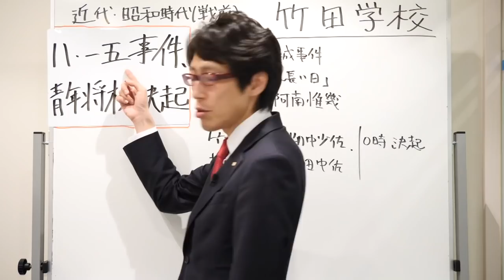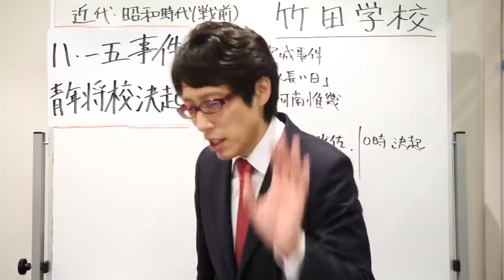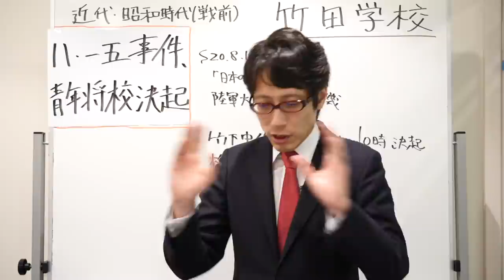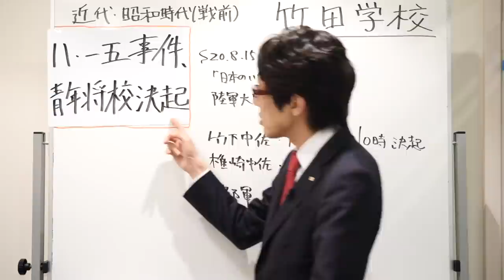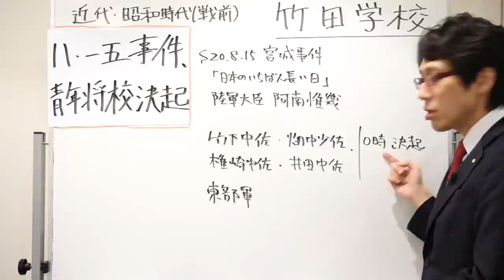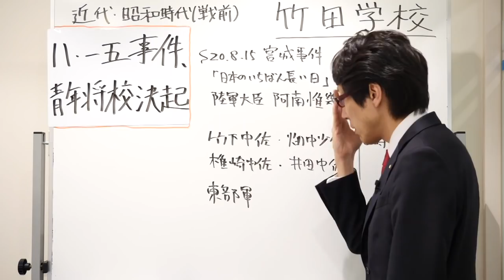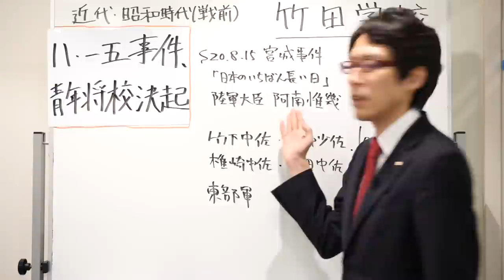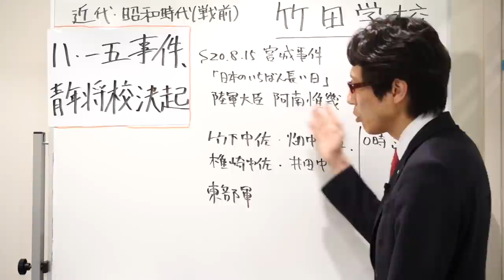【竹田学校】歴史・昭和時代編（戦前）㉟～八・一五事件、青年将校決起①～｜竹田恒泰チャンネル2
竹田恒泰
作家

▼▼▼関連ページ▼▼▼

竹田恒泰
作家

▼▼▼関連ページ▼▼▼